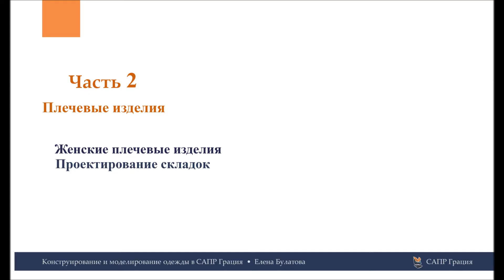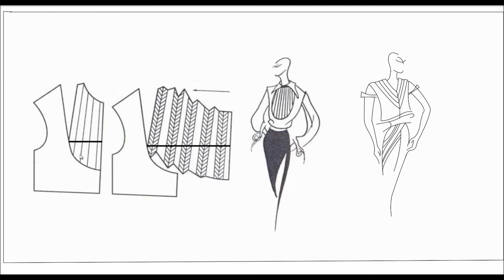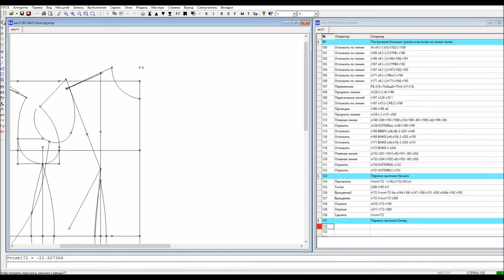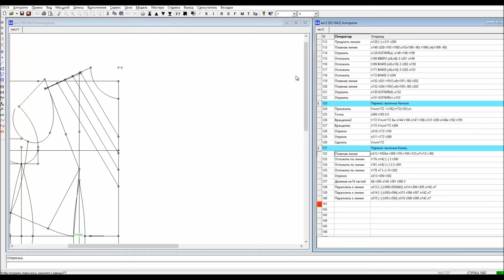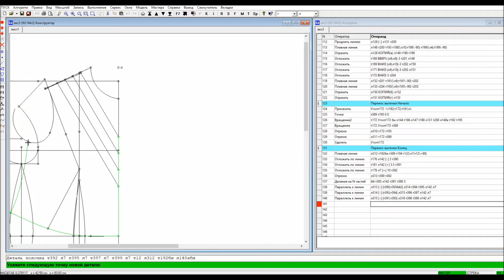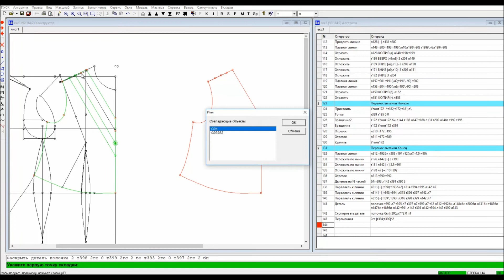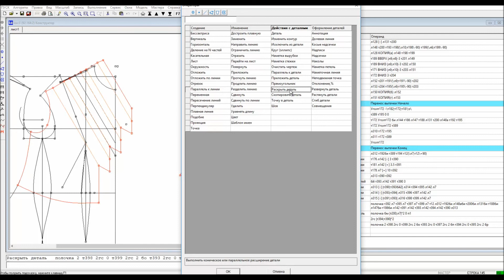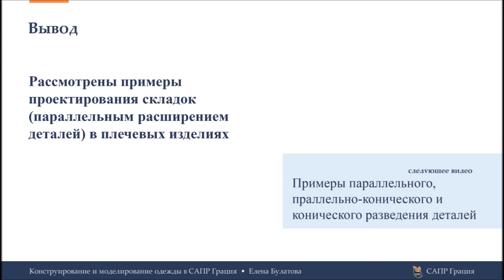5.4 Проектирование складок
Курсы конструирования и моделирования одежды в САПР Грация.
Урок 5.4 Проектирование складок

Автор курсов - Елена Баторовна Булатова, доцент, кандидат технических наук, педагог со стажем более 30 лет.

- для тех, кто хочет освоить конструирование ⠀
- для тех, кто хочет самостоятельно освоить САПР Грация
- для тех, кто хочет повысить квалификацию конструктора
- для тех, кто хочет перенять конструкторский опыт и фишки профессионалов

Для прохождения курса Грацию можно установить на 2 месяца бесплатно для апробации.